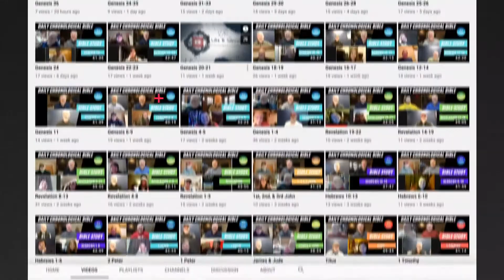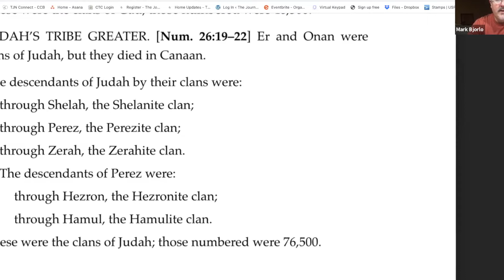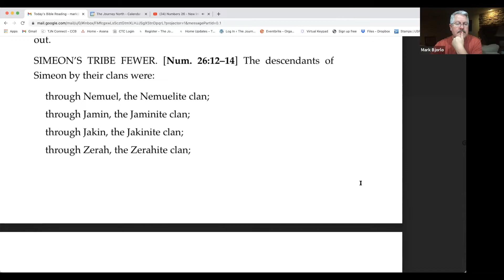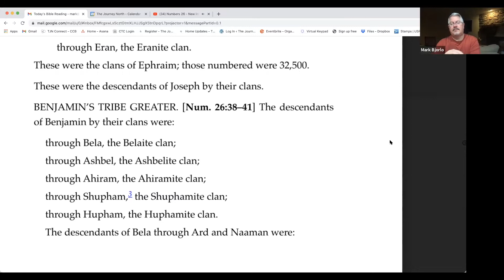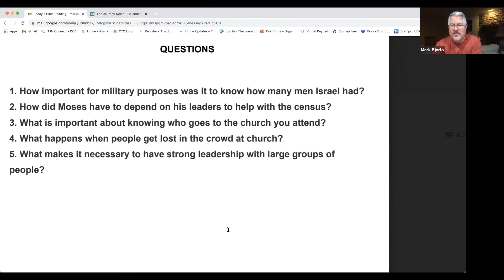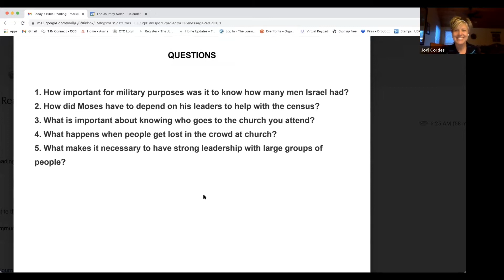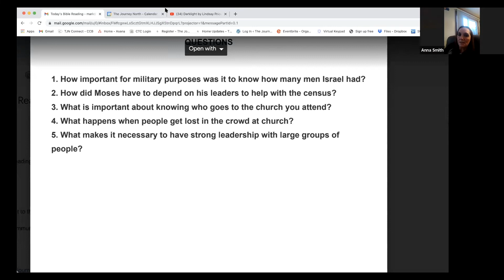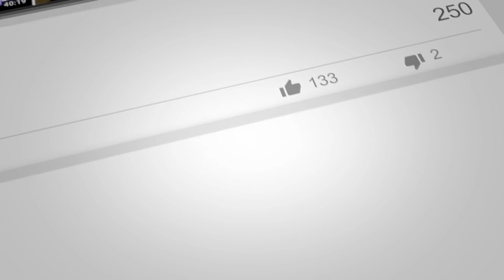Numbers 26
What is important about knowing who goes to the church you attend?
What happens when people get lost in the crowd at church?